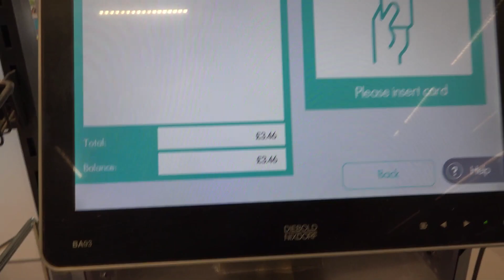Breakfast at the beach and swimming with ferrets